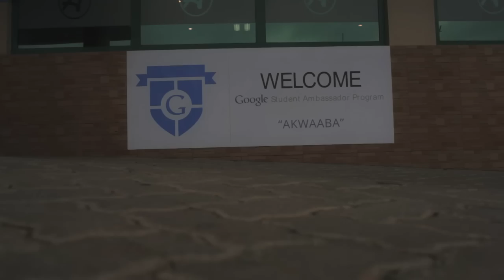Sub-Saharan Africa Google Students Ambassador Summit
Four days of interacting with college students from across Africa, good music, good food, nice speakers, wobble, culture, Manifest, Boys Kasa, Gmail, YouTube, we could go on and on ~ totally awesome :)